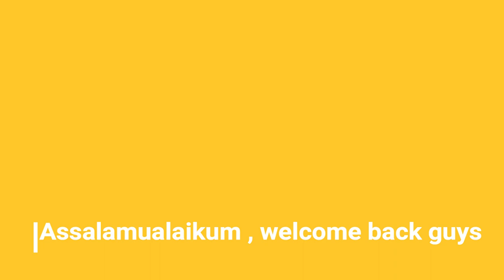Latest Cowl Drape pattern # Make 2 designs with a single drafting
design your garments with a unique patterns...
Cowl drape pattern